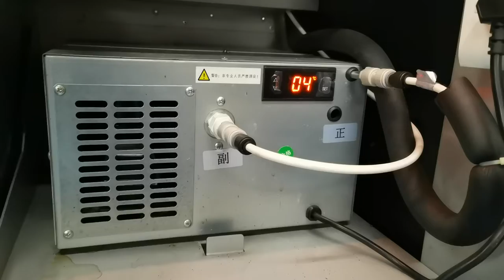floor mounted freshly ground coffee vending machine inside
Founded in 2014，Guangzhou Evoacas Intelligent Equipment Co.,Ltd(used to named Macas) is a high-tech private enterprise focusing on the R & D and manufacturing of commercial full-automatic freshly ground coffee machines and providing relevant value-added services. Since its establishment, the company has been committed to commercial full-automatic freshly ground coffee and its related business, always carrying forward the corporate purpose of "integrity, innovation and communication", taking "technology and service" as the foundation of its business, and forming a complete one-stop service system of customized installation, commissioning training and maintenance.

    At present, the company has won honors: Guangzhou small giant enterprise of scientific and technological innovation, high-tech enterprise cultivation and warehousing enterprise, scientific and technological small and medium-sized enterprise and high-tech enterprise.

    In 2021, Macas completed the merge and acquisition with Evoca — a global commercial coffee brand with almost 100 years of delivering high quality coffee to customers from all over the world. This join venture will combine the rich knowledge, experience and technology from both companies, with the perpetual desire to go above and beyond for today's commercial customer.The result will be a superior coffee offering for companies aspiring to provide quality coffee at the convenience of a push of a button.